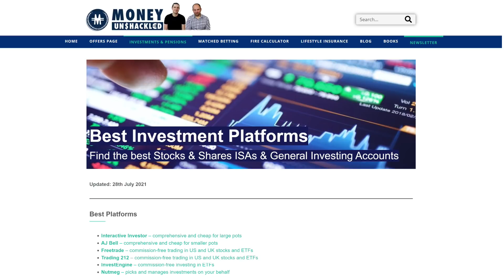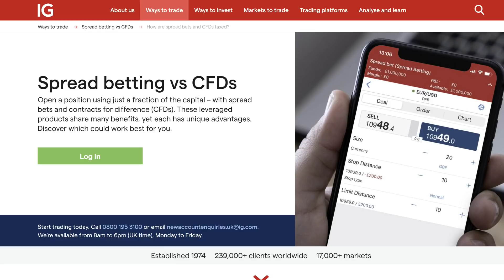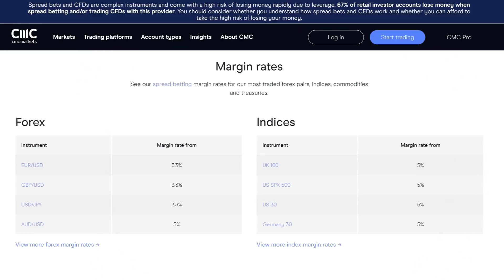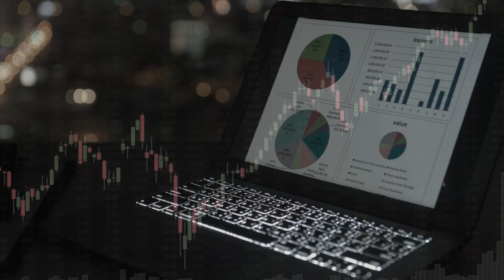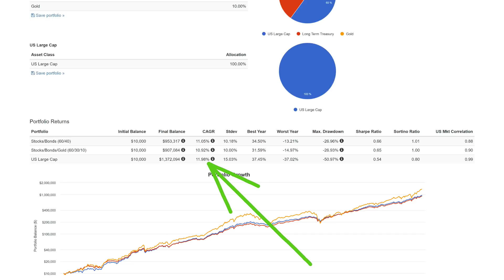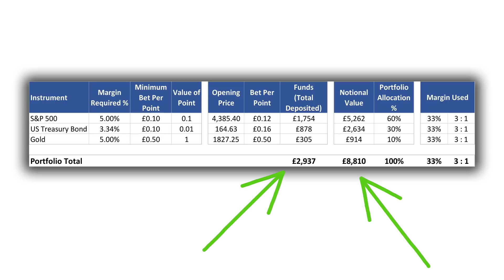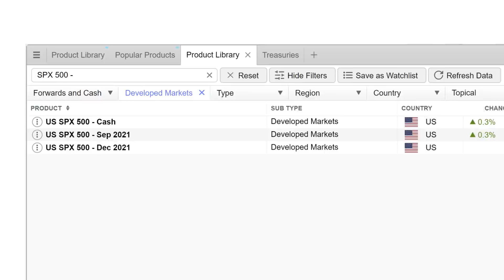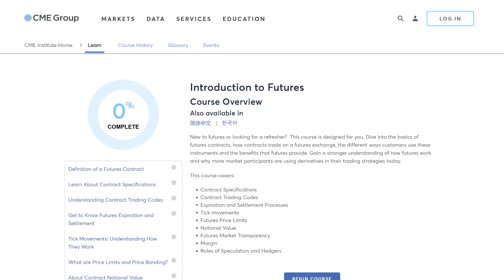How We're Making 33% Annual Returns With Long-Term Spread Betting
In this video we’re going to show you what we’re doing to make huge returns in the stock market with minimal effort. Our strategy is to take index investing to the next level, by investing in a portfolio of index futures using spread betting.

Don’t worry if you’ve no idea what any of that means, we’ll explain all the key things over the next few minutes!

Seriously, stick with us on this one – this is a LIFECHANGING long-term investing strategy that might sound complicated at first, but give it a chance and it might just make you a millionaire in a fraction of the time that normal index investing can. Let’s check it out…

-£50 to £100 bonuses with P2P Lending Platforms from the likes of Assetz Capital, Funding Circle, Zopa, Lending Works, Loanpad, plus many more.

- Robo-Investing offers from the likes of Nutmeg, InvestEngine, Moneyfarm and Wealthify.